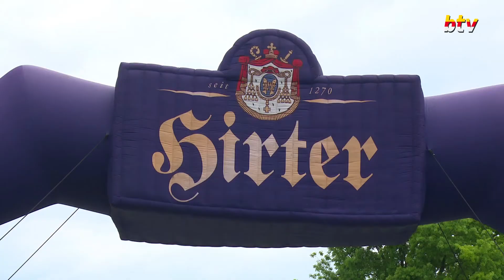Die Stadt Althofen „blüht“ auf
Die Pandemieverordnungen werden gelockert und schon kommt leben in die Stadt. Dazu gibt es auch Initiativen der Stadtverantwortlichen. Für uns Grund genug, um uns in Althofen umzuschauen.